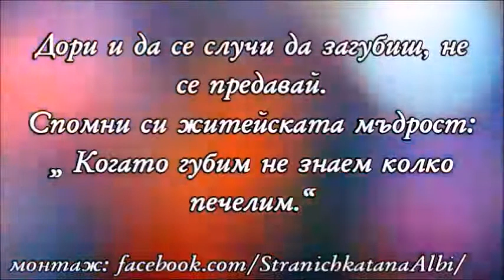💞Честит Рожден ден!!!💐🎂🎉🥂🍾🎁🎈